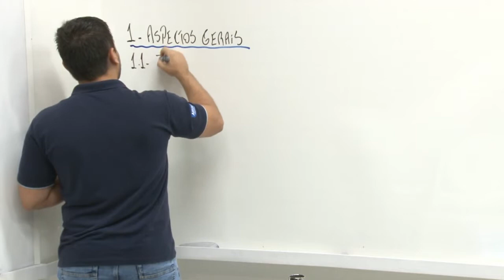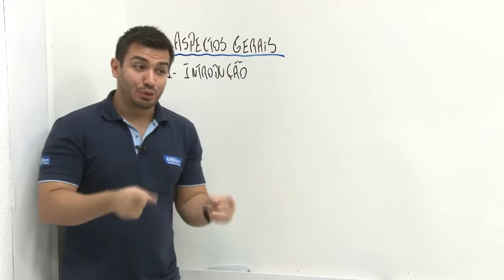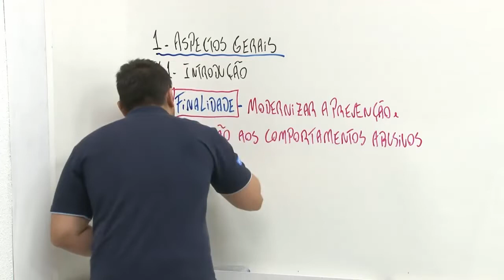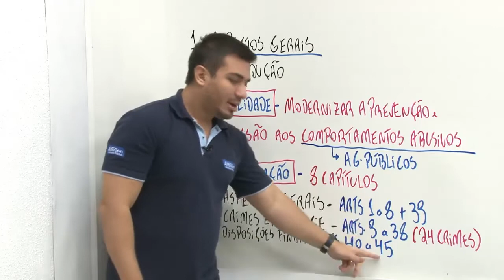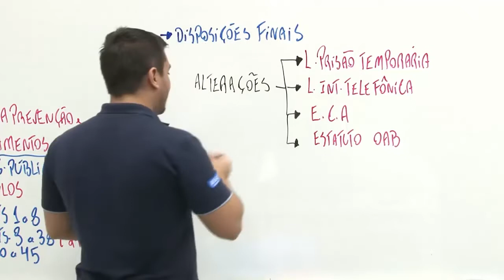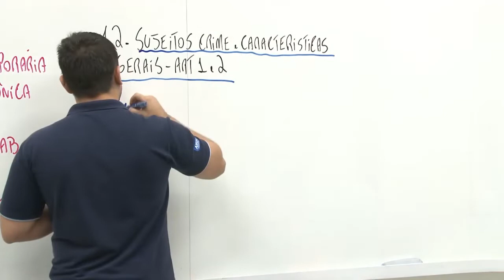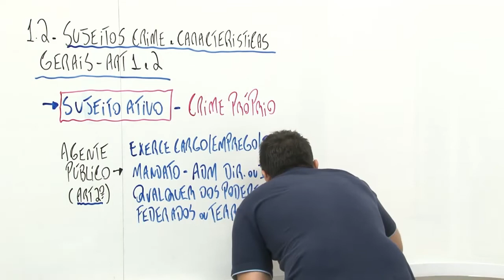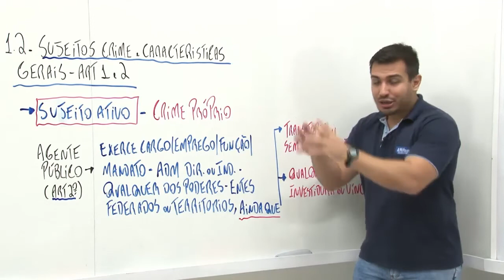Concurso GM PB - Guarda Municipal de Campina Grande PB - Aula de Abuso de Autoridade - AlfaCon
👨‍🏫 Aula de Lei 13.869/19 Abuso de Autoridade com o professor Filipe Ávila.
📣 Aspectos Gerais.

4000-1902 (capitais e regiões metropolitanas) | 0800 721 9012 (demais localidades)